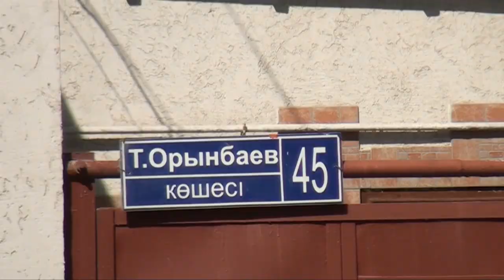Шұғыл шақырылым (07.04.2016)